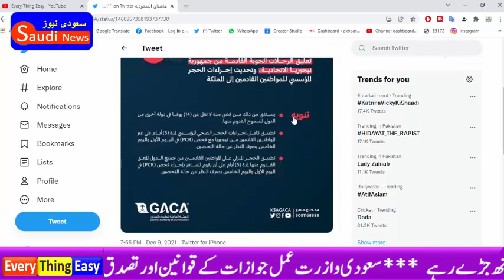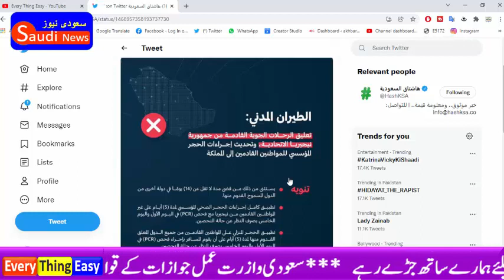Saudi GACA Civil Aviation Suspension of flights to and from Nigeria every thing easy news